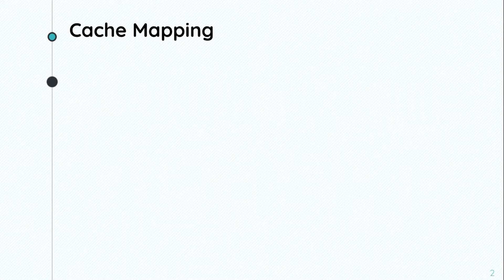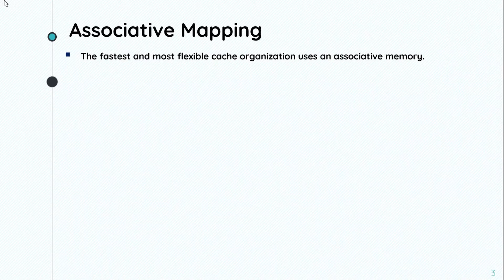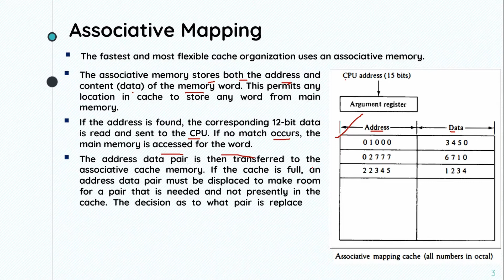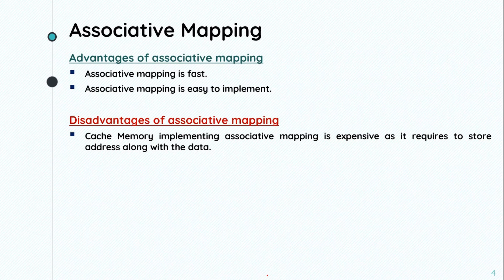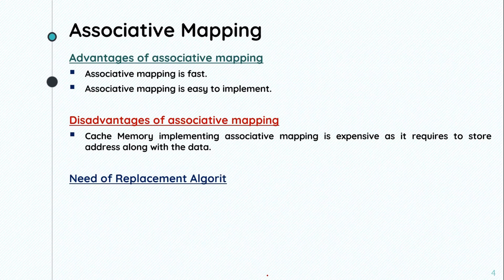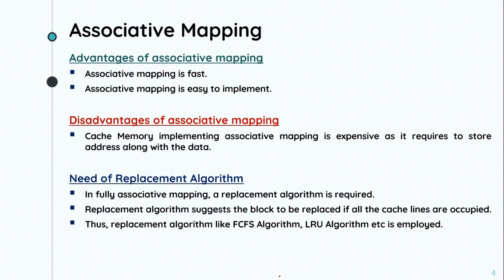Associative Mapping || Computer Architecture || Bangla Lecture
Cache mapping is a technique by which the contents of main memory are brought into the cache memory.
The basic characteristic of cache memory is its fast access time. Therefore, very little or no time must be wasted when searching for words in the cache.
The transformation of data from main memory to cache memory is referred to as a mapping process.
Three types of mapping procedures are of practical interest when considering the organization of cache memory:
  1. Associative mapping
  2. Direct mapping
  3. Set-associative mapping